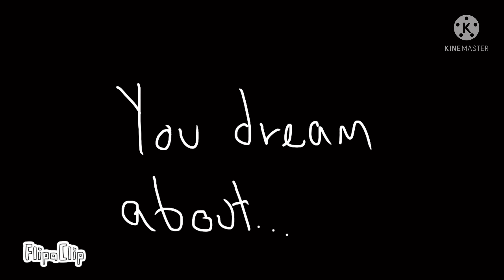Solitary sunset (Part 2)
imagine FlipaClip responds :O(am just testing, i dont want to get THAT much clout lol)

Tags(ahem but extrimani you want clou-)
SHUT